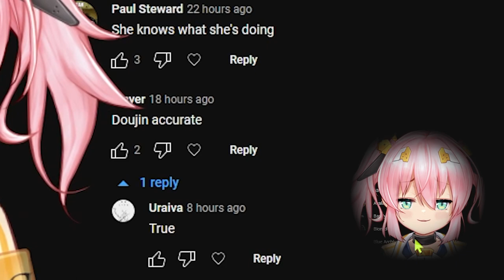Blue Archive Fans Needs To Be Stopped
Responsible Adults Don't Act Like This